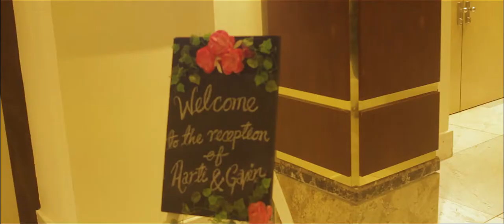A Recipe for Love - Aarti & Gavin's Wedding April 2017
Videography: Love Works Cinema